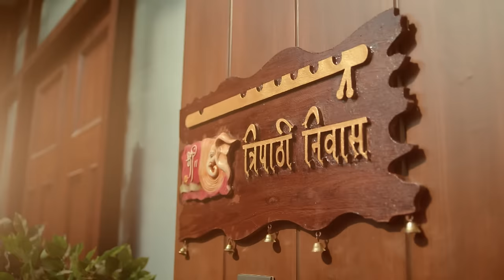Imlie gets captured! | S1 | Ep.272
Episode : 272